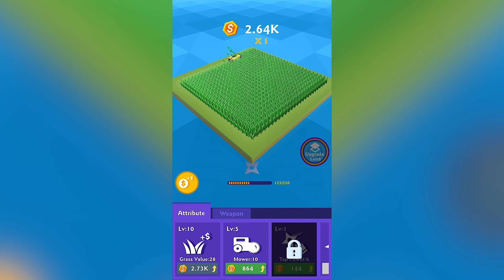Weeder Match - Gameplay Showcase (iOS)